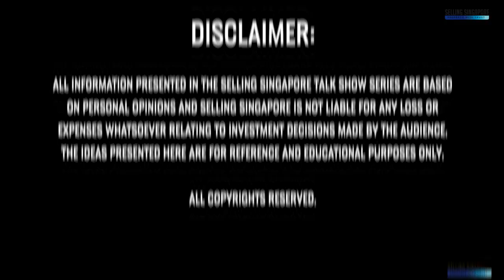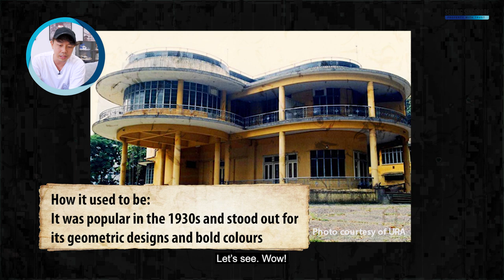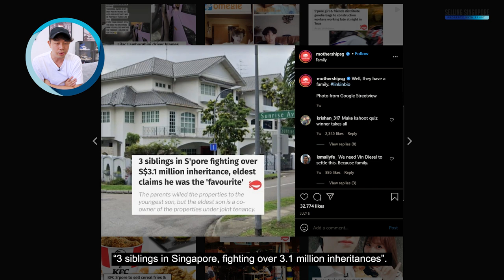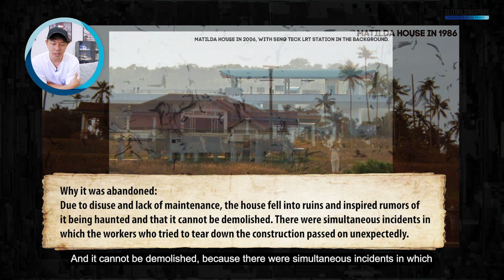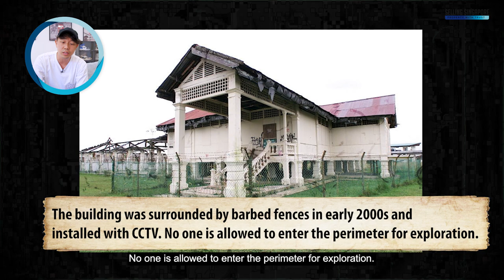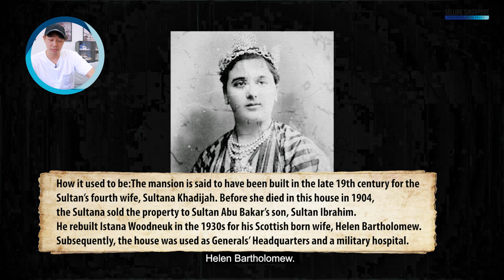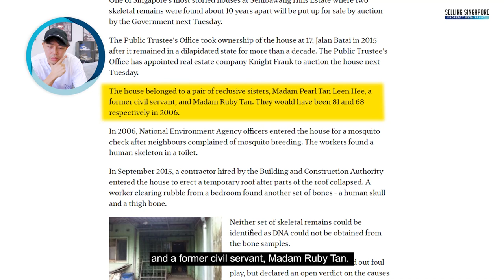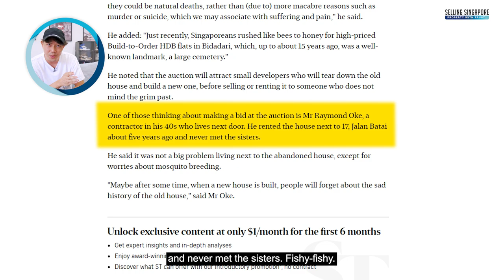5 Abandoned Homes in Singapore...Spooky!! | Tuesday with Nick Ep14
[Tuesdays with Nick] Are you ready for some goosebumps? Let's kaypoh these 5 spooky abandoned homes in Singapore and what they are being used for now.

𝗔𝗯𝗼𝘂𝘁 𝗧𝗨𝗘𝗦𝗗𝗔𝗬𝗦 𝗪𝗜𝗧𝗛 𝗡𝗜𝗖𝗞

TWN is Selling Singapore's talk show segment that spills off unfiltered and unbias opinions from a free flow of property hot topics. We are ready to address all your curiosity and absurd requests. So join us for the ride!